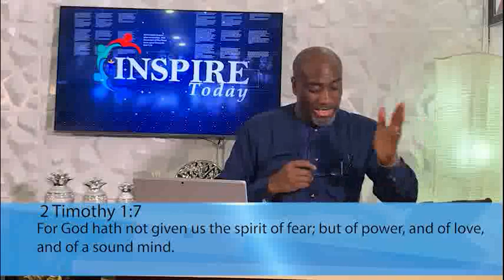Inspire Today Vlog - Maintaining a healthy mental state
How time flies; day 11! I know for some of you, time has been crawling but what is more important in this time is the state of your mental health; your mind during this period. Important you keep your mind in a healthy state; do not take life too seriously; laugh, watch comedies, sing, listen to music, read books, master your emotions and most importantly exercise.
I want to see you mentally and physically fit after this covid_19 pandemic. Choose faithoverfear and may God continue to keep you safe.